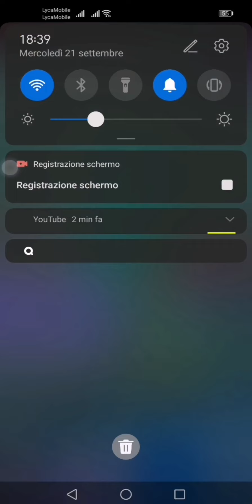😱😱Oh noo some games maybe...